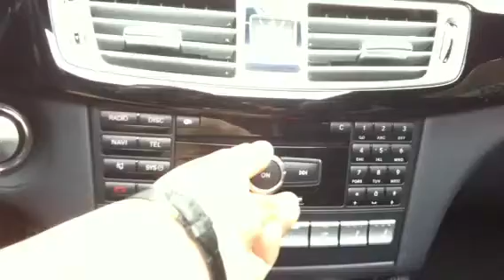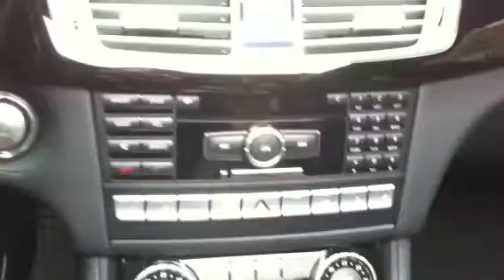벤츠 CLS 63 AMG스피커,+ 벤츠스피커+CLS스피커+불랙박스+센타스피커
CLS 63 AMG스피커,+ 벤츠스피커+CLS스피커+불랙박스+센타스피커 더 많은 자료를 보실수 있습니다.